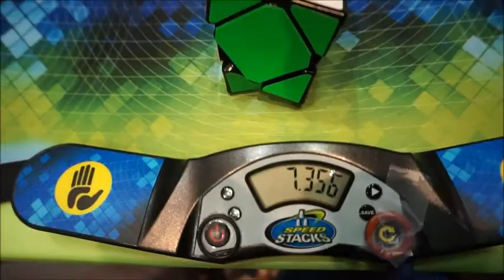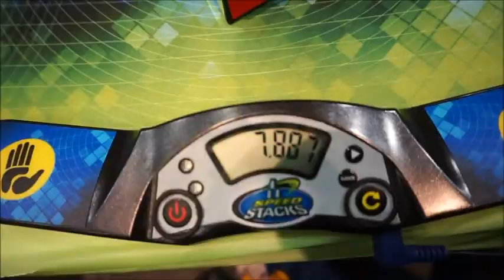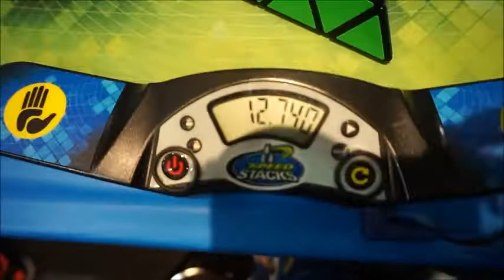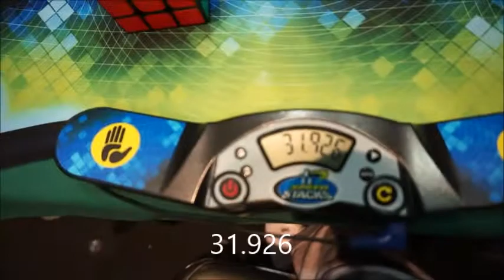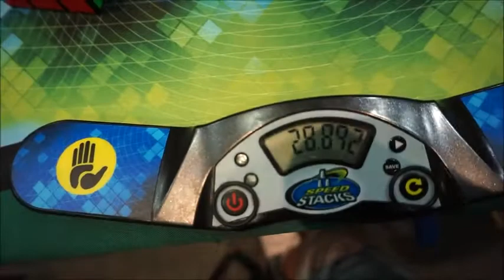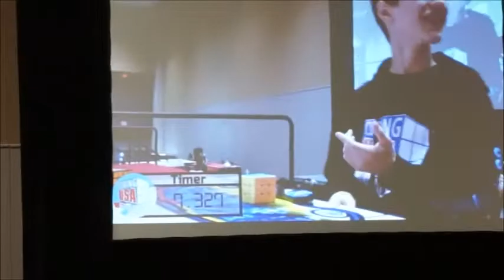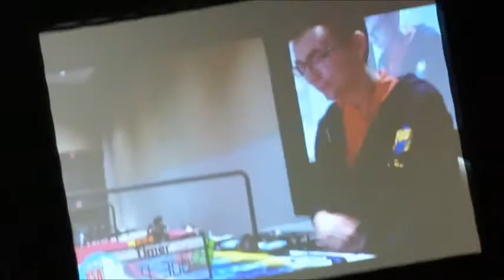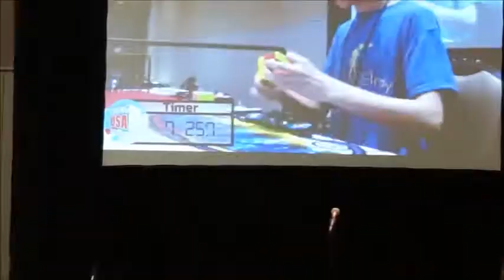CubingUSA Nationals 2017 VLOG!! | Peter Morganelli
I just wanted to thank all of you for your patience for this video. It was a tedious process, with some bumps along the way, but I haven't forgotten! Hope you enjoyed!

Happy 50th Birthday Dad!! miss u and luv u

Check out cubezz here! It really helps out the channel if you order from this link!